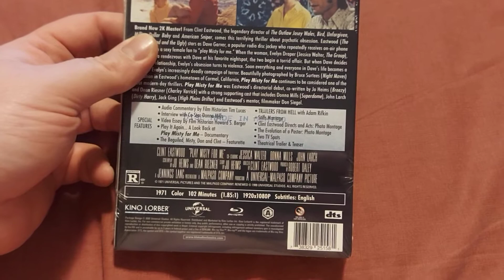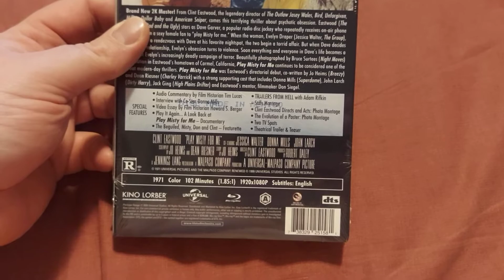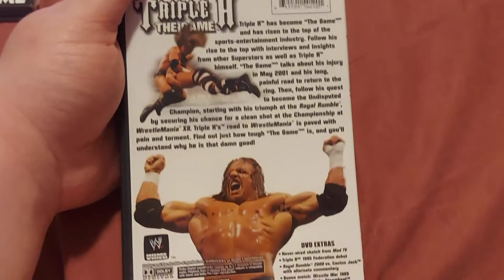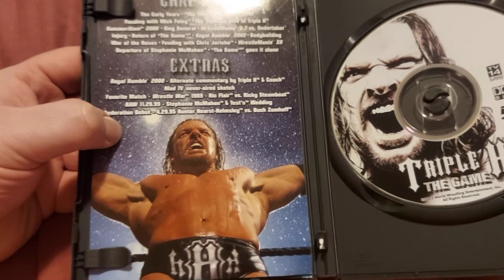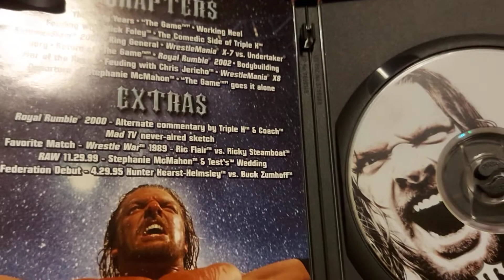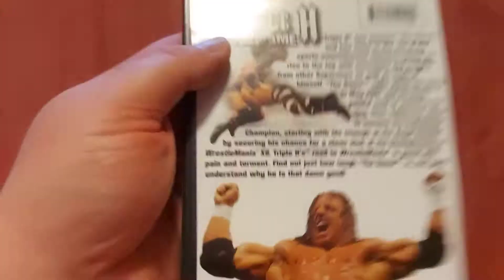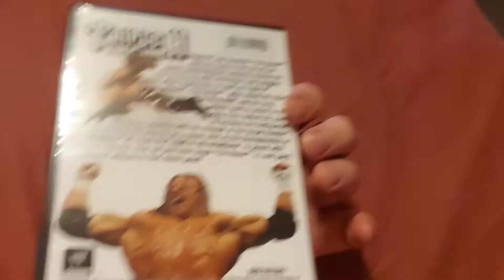Blu Ray Dvd Update 11.12.20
collection update what i received in the mail today.